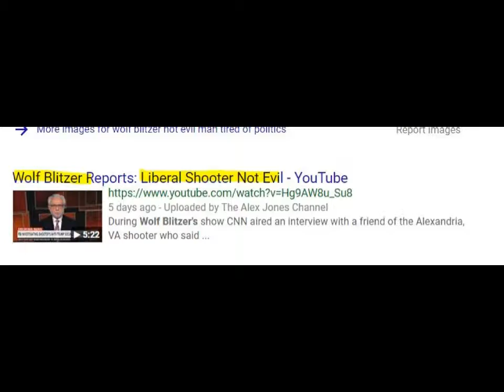Alexandria Shooter Political Cartoon Rachel Maddow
He was a big fan of Rachel Maddow. He did it for Rachel!